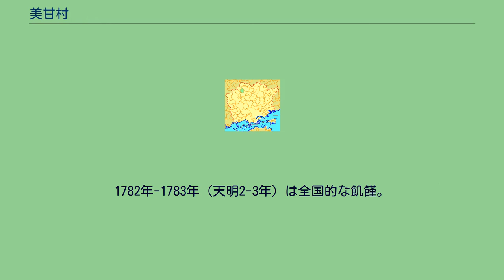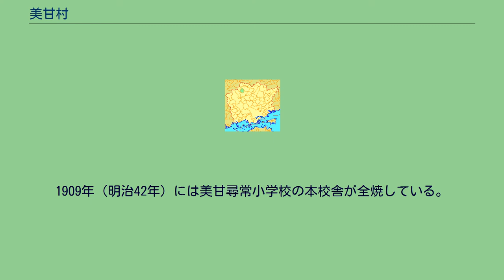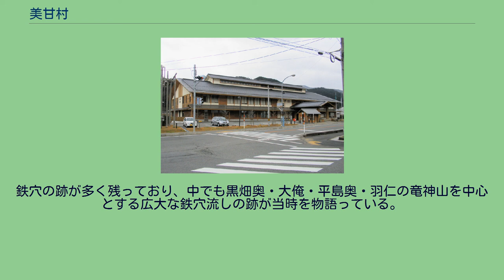美甘村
美甘村（みかもそん）は、岡山県真庭郡に位置した村である。
現在は合併により真庭市となっている。
真庭市の中でも北西部にある中山間地域である。
1889年（明治22年）真島郡の美甘村・鉄山村・黒田村・田口村・延風村が合併して美甘村となり、それぞれの地区が大字になる。
1900年（明治33年）真島郡と大庭郡が合併したため、真庭郡の所属となる。
その後2005年（平成17年）平成の大合併の折、真庭市となる。
岡山県の北部、真庭市の中部に位置し、美甘・鉄山・黒田・田口・延風の5つの地区から成る。
総面積は約67㎢。
おもに新庄川、出雲街道、国道181号線に沿って町が開けている。
西には真庭郡新庄村が隣接している。
総面積の約90％が林野で占められている。
美甘の名がはじめて文献に見られるのは、平安時代初期に書かれた『和名抄』。
その中に「美甘」「美加茂」と記されている。
平安時代の終わりには荘園美甘庄が成立。
美甘、黒田、田口が属していた。
ちなみに鉄山は建部庄に属していた。
藤原兼実の日記『玉葉』に、その名が書かれている。
1221年（承久3年）鎌倉幕府に反抗した後鳥羽上皇が隠岐に配流された際、そこへ向かう道中に美甘も入っていたと言われる。
戦国時代には、美甘が山陰へ通じる山陽側の要衝地だったため、勝山高田城の先鋒的な役割を担っていた。
ただそのため、緒戦において常に戦火の被害を被っていた。
1646年（正保2年）美作国大名の森忠政により、美甘地域の地秤りが行われた。
また1651年（慶安4年）美甘川の南にあった町屋敷を街道筋（後の出雲街道）のある北側に移すなど、森藩は1652年（承応元年）から3年かけて宿場をつくりあげたと言われている。
その後、1666年（寛文6年）頃から街道筋が出雲街道と呼ばれはじめ、道の整備が進み、商人も往来するなど、美甘が宿場町として栄えた。
1792年（寛政4年）表向きの宿屋がなかった美甘に宿屋がしたいという者が集まり、宿屋株を結成。
23軒の宿屋ができた。
ちなみに当時、通りには40軒ほどあり、そのうち23軒が宿屋になったと言われている。
1889年（明治22年）真島郡の美甘村・鉄山村・黒田村・田口村・延風村が合併して美甘村となる。
1675年（延宝2年）、延宝の大火に見舞われ、美甘の町並みが一軒を残してすべて廃塵に帰した。
また、1731年（享保15年）44戸が焼失する火事が起こった。
火元の塚谷屋は造り酒屋などの盛んな商業活動により、美甘の町を賑やかな宿場に代えた立役者であった。
1782年-1783年（天明2-3年）は全国的な飢饉。
1785年（天明5年）には美甘で大洪水が起こり、1786年-1787年（天明6-7年）にはまた大飢饉に見舞われている。
その影響もあり、黒田地区は存続の危機を迎え、庄屋などが救済に奔走している。
1802年（享和2年）たたら師の資本が入り、黒田地区を中心にたたらが盛んになった。
黒田地区の百姓は鉄穴流しによる砂鉄をたたらにしたり炭焼きをしたり経済が立ち直った。
ちなみに田口地区は他の地域と異なり、水源が弱いために、夏の灌漑に苦労したと言われる。
そのためこの地区にだけ雨宮様という雨乞いの神様が祀られている。
1804年（享和4年）にも享和の火災と呼ばれる美甘が全焼する火事に見舞われている。
1893年（明治26年）10月、暴風雨と洪水が起こり、死者が出ている。
1909年（明治42年）には美甘尋常小学校の本校舎が全焼している。
江戸時代中期、宿場町を中心に美甘村の株はおもに木地問屋株、鉄問屋株、造酒株、馬株などがあった。
漆、桑、茶栽培も盛んであった。
江戸時代後期になると、他の地域から資本が流れるなど美甘はたたら製鉄が最も盛んな時代を迎える。
鉄穴の跡が多く残っており、中でも黒畑奥・大俺・平島奥・羽仁の竜神山を中心とする広大な鉄穴流しの跡が当時を物語っている。
また山腹に水路を巡らし、鉄穴流し場まで水を引いた鉄穴井手が各所に見受けられる。